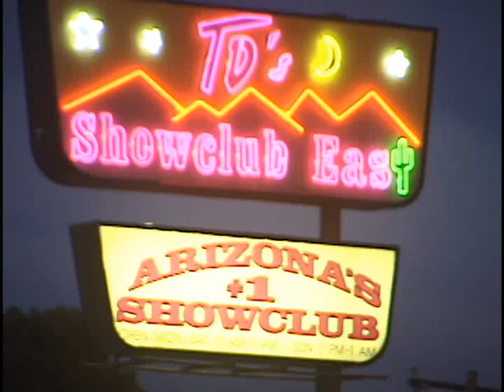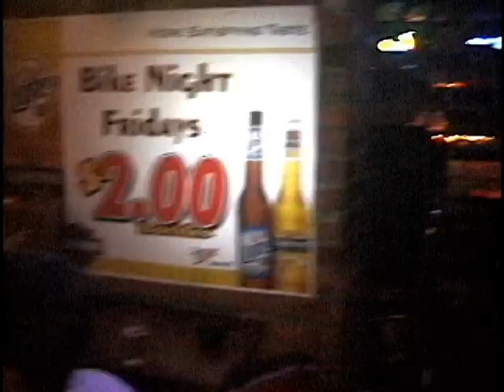Tucson Jamz Episode 05 "We Be Jam-NN" Full Episode in High Quality -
Tucson Jamz Episode 05 "We Be Jam-NN" - Hosted by Deacon Bunnell known in Tucson Arizona as "The Deacon". Deacon has always had the best Tucson Live-Music Open Mic show for over 20 years and is still performing it now on Tuesday nights at The Chicago Bar on Speedway between Wilmot and Craycroft in 2017! Tucson Musicians are always looking for The Deacon so they can show up to his Professional Live Jam which he has called the "Toe Jam" over the years until Chris Haskell came along and said to The Deacon. "Someone needs to do a TV show about you!" and Chris Haskell went on to do exactly that! So now Deacon's professional Music Jam was called Tucson Jamz and Haskell continued to make 20 half hour episodes which aired on Access Tucson (Public TV Channel) from 2006 t0 2010! During it's time airing on public Access TV, it started at Berky's bar on east speedway, then Berkys ended up closing it's doors, so producer Chris Haskell got Deacon the next gig for Deacon's live Pro Jam at The Hut on 4th ave which remained the shooting location until the end of the episodes! The Hut now holds Tucson's historic antique called "The Tiki God" which is a large statue which use to be at Magic Carpet golf on Speedway west of Wilmot. Tucsons long time residents will remember the Tiki God! Tucson Jamz includes names like The Deacon, Kenny Wheels, Eric Garcia, Sir Harrison, Toni Redhouse, Susan Barrett, John Minnella, Randy Wilder, Jeff diday, Charles Jones, Jascat, Susan Ronstat, Don Noddington "Nod", Rocky Perryman, Brian Dean, Koko, Adam Vann, Chad White, John king, Clay Brown, Marcus, Julian Kaposta, Clark Englebert, Chris Montgomery, Rockin Robin, Violet Red, April Jaenke, Leonardo, Steve Simbari and the host of the show, Deacon Bunnell! Produced by Chris Haskell